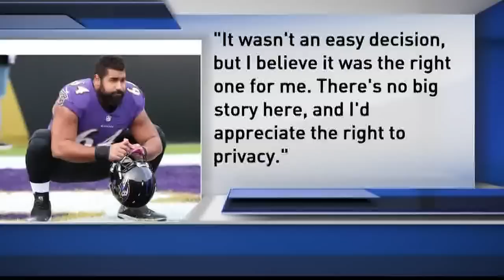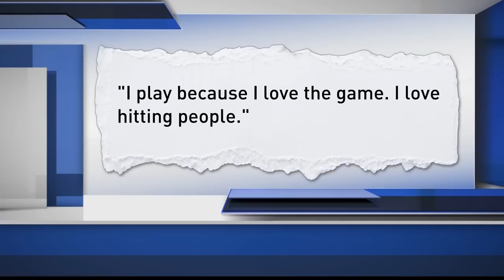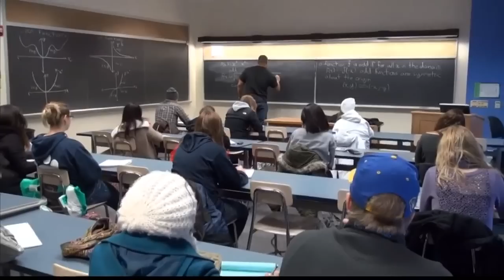John Urschel Abruptly Retires From NFL